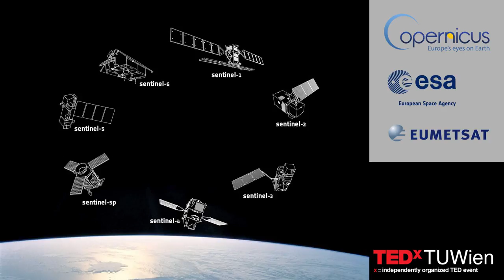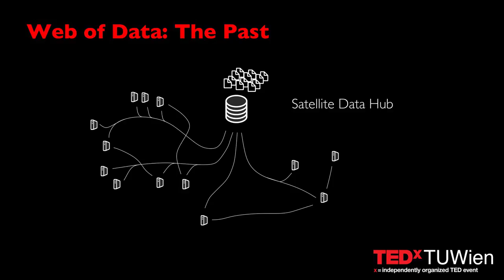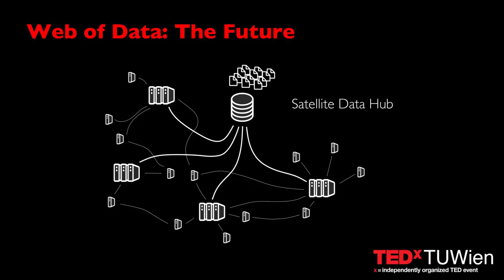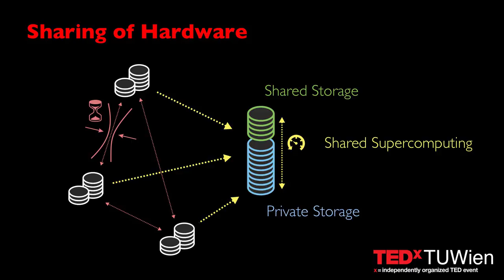Sharing to advance Earth Observation | Wolfgang Wagner | TEDxTUWien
Wolfgang Wagner is the head of the Department of Geodesy and Geoinformation at TU Wien. His research enabled him to work at the German Aerospace Agency, the NASA Goddard Space Flight Centre and the Joint Research Centre of the European Commission. He is a co-founder and head of science of the Earth Observation Data Centre for Water Resources Monitoring (EODC) at the TU Wien.

Wagner always lived the culture of sharing knowledge and research data. In the end, this mindset contributed significantly to his success in Geoscience. His research focuses on the work with satellite data to study how the Earth is changing. This has led to several free and open data services.

Wolfgang Wagner explains, how the sharing of data, software, and hardware will advance earth observation science and its applications. This talk will motivate scientists around the world to pursue the pathway of sharing to achieve groundbreaking success in future science. Let's remind ourselves, that „Sharing is caring!“

- CREDITS -

Video Production:
Daysatreef

Logo Animation:
Gerd Zimmermann

This talk was given at a TEDx event using the TED conference format but independently organized by a local community. Wolfgang Wagner is the head of the Department of Geodesy and Geoinformation at TU Wien. His research enabled him to work at the German Aerospace Agency, the NASA Goddard Space Flight Centre and the Joint Research Centre of the European Commission. He is a co-founder and head of science of the Earth Observation Data Centre for Water Resources Monitoring (EODC) at the TU Wien. He always lived the culture of sharing knowledge and research data. In the end, this mindset contributed significantly to his success in Geoscience. His research focuses on the work with satellite data to study how the Earth is changing. This has led to several free and open data services.

Wolfgang Wagner will show us how the sharing of data, software, and hardware will advance earth observation science and its applications. This talk will motivate scientists around the world to pursue the pathway of sharing to achieve groundbreaking success in future science. Let us remind ourselves, that „Sharing is caring!“ This talk was given at a TEDx event using the TED conference format but independently organized by a local community.